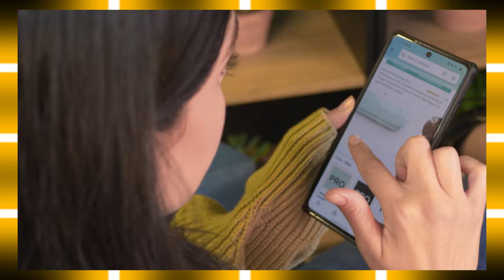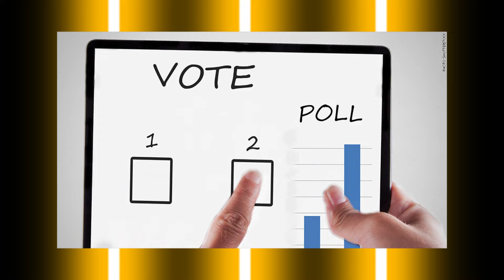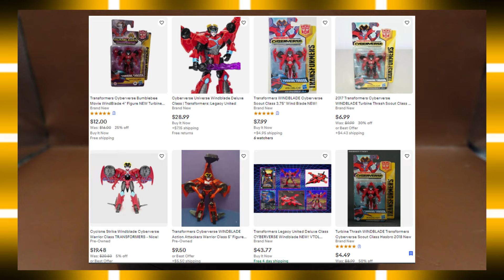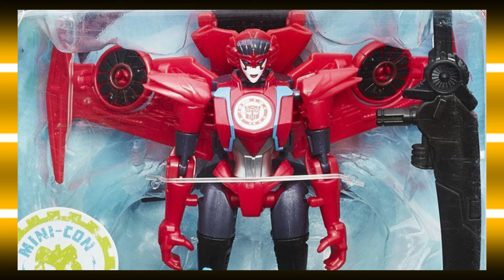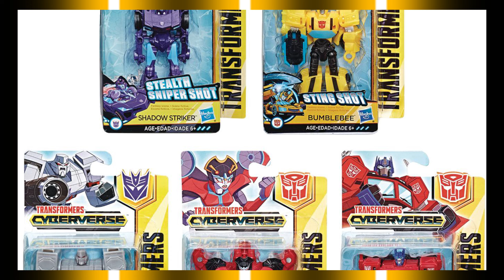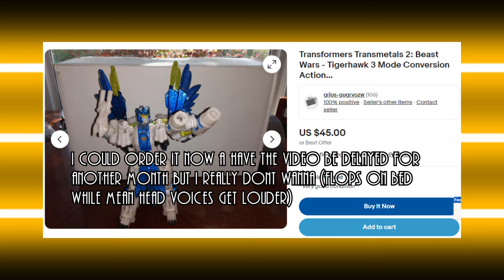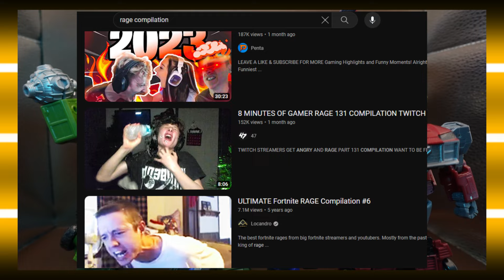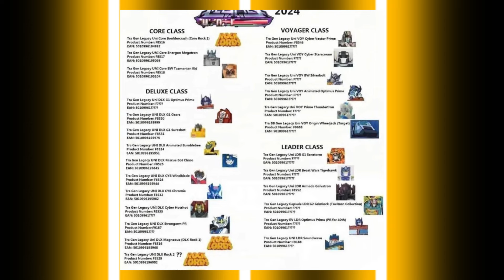Leacy United Wave 1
New year, new figurers in a video long overdue, let's start the 40th year of Transformers with Legacy united wave 1.

Footage Filmed with
Sony Zv1f

Images from
Google Image
Microsoft Bing

Edited Photos made with
Ibis paint X
MS paint

Stock Footage and Sound effects from
Mixkit.com
Random Youtube Uploaders

Music from
YouTube creator studio
Mixkit.com